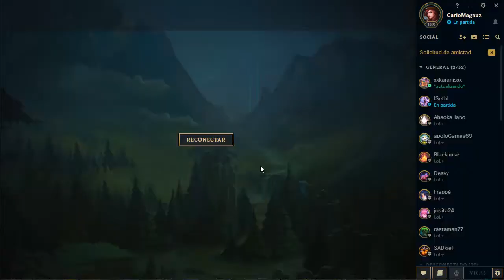Ranked N°114 Season 10